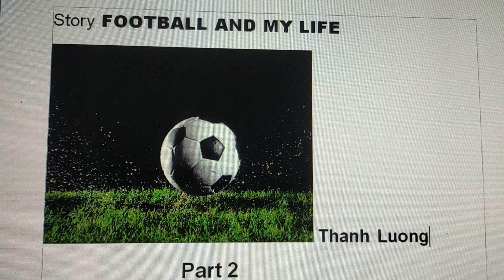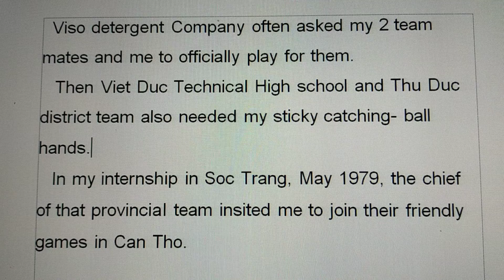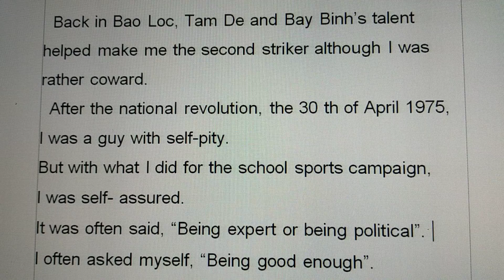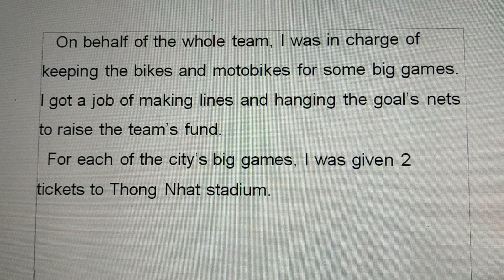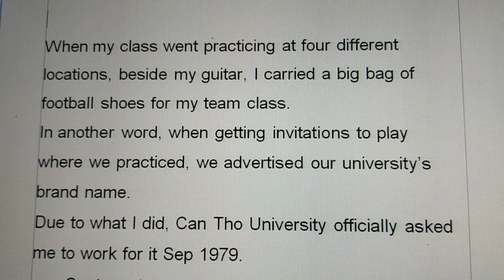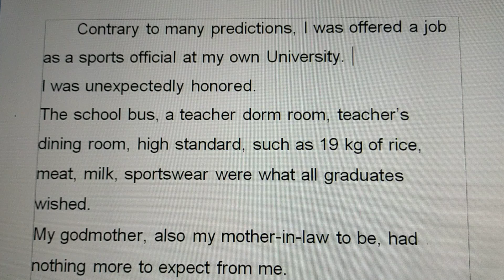Story- Football and my life- part 2- Thanh Luong.